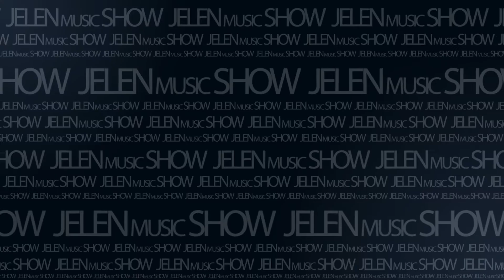Jelen Music Show - Top 7 - 10.04.2017.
Jelen pivo i Play Team, zajedno sa domaćim izvođačima, ali i publikom dali su novu dimenziju promocije bh. scene u okviru jedinstvene muzičke platforme. Jelen Music Show predstavlja i promoviše trenutno muzičare u BiH, koji se ističu svojom originalnošću kada je u pitanju autorska muzika, ali i produkcijom video spotova.

Jelen Music Show prvenstveno promoviše kvalitetan autorski rad, a publici kroz razgovore sa muzičarima otvoramo vrata njihovih studija i vježbaonica, kako bi se upoznali sa svim detaljima njihovog rada.

Uspjeh projekta pokazuje da se domaća muzička scena probudila i da je neophodna podrška Jelen Music Show-a, kao prava motivacija muzičarima za stvaranje novog muzičkog autorskog rada.

Publika, muzičari, ali i mediji putem muzičke platforme imaju jedinstvenu, najrelevantniju i najaktuelniju bazu domaće muzičke scene na jednom mjestu.
Podrži domaće i slušajdomaće!

Kreativno rješenje, dizajn, priprema sadržaja i produkcija: Play Team